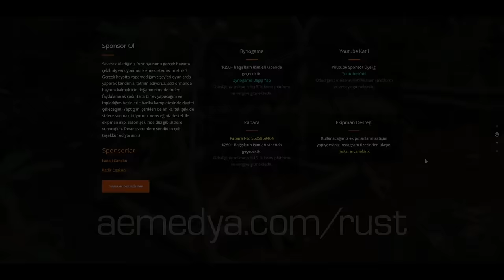ÇILDIRDIK ! 1.000.000 Sülfür Avı (1/2) - Rust Türkçe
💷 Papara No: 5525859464